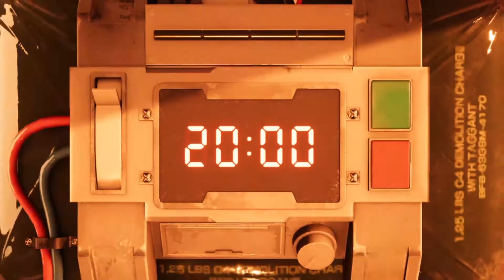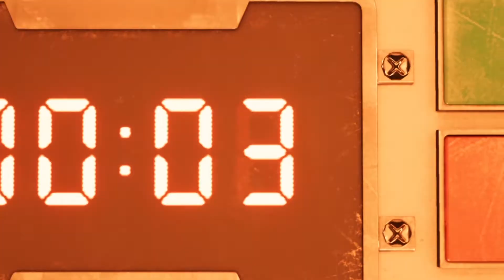FINAL FANTASY VII REMAKE NEW Gameplay Walkthrough 2020 |PS4